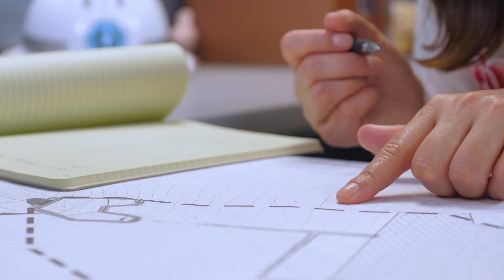Envision Video Series – Jade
As an environmental investigator with the Edwards Aquifer Protection Program, Jade has truly found her calling ― roaming through central Texas, protecting one of our State’s most precious sources of drinking water. Her job is to examine the landscape for any areas that might be sensitive to pollution, keeping the aquifer safe and protected for Texans now and for future generations.

The Envision video series is a project of the Texas Commission on Environmental Quality and Take Care of Texas to encourage young students, particularly those of color, to pursue education and careers in science, technology engineering and math (STEM). Envision highlights some of TCEQ’s scientists who work across the state to protect our environment.